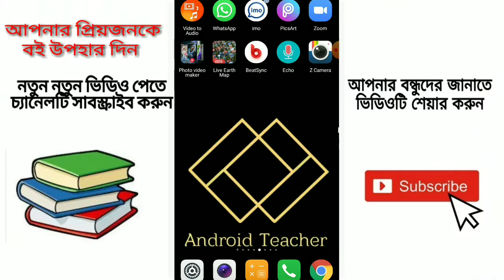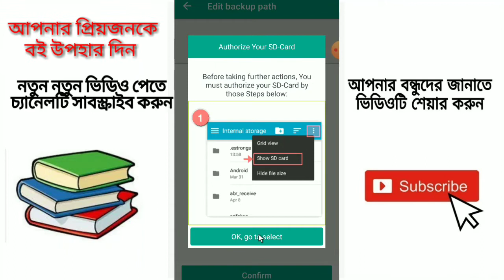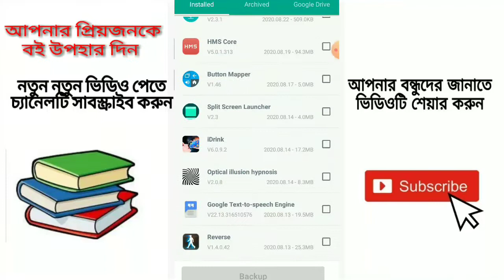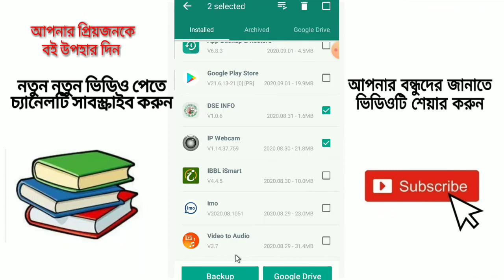how to download android app on your memory card | কিভাবে অ্যাপ্স মেমোরি কার্ডে ডাউনলোড করবেন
কিভাবে অ্যাপ্স মেমোরি কার্ডে ডাউনলোড করবেন | how to download app on your memory card |

Dear friends, in this video I have shown you how to install any apps from Playstore directly on the memory card.